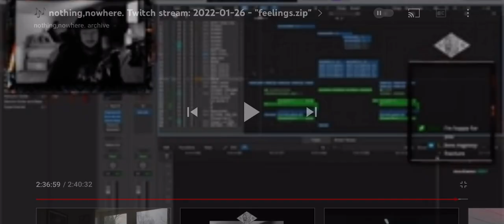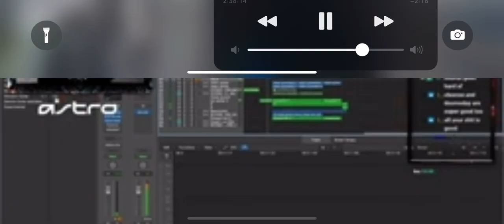nothing nowhere thisisatemporarytitle (unreleased) non updated